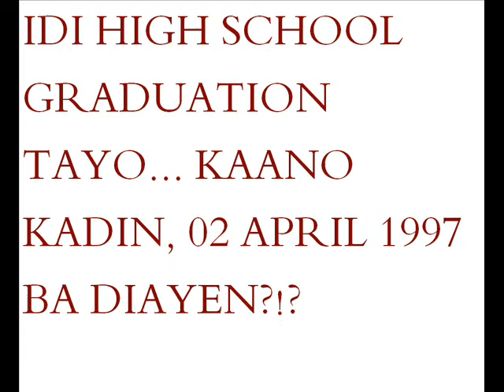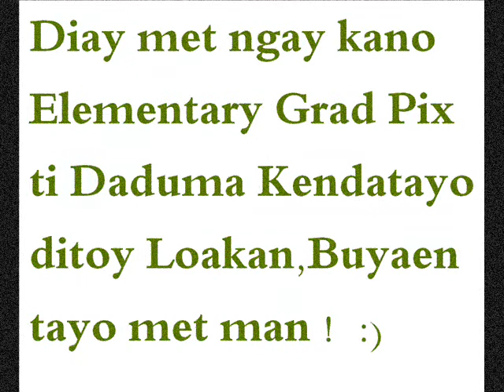BCNHS-LOAKAN Class '97/LES Class '93 (with pix of Class '98; Baguio SK Fed 1996-2002 at Palawan;